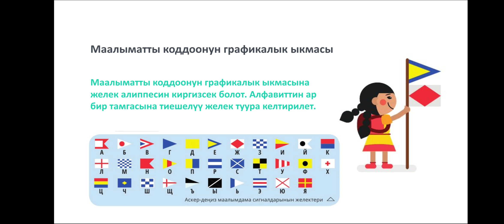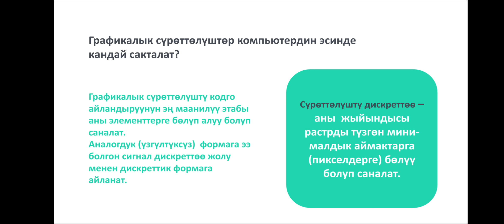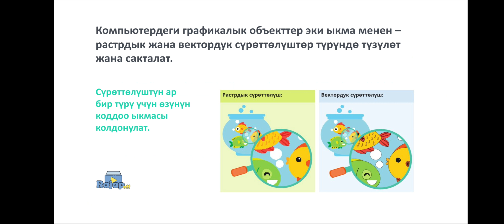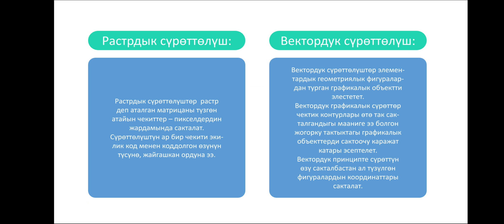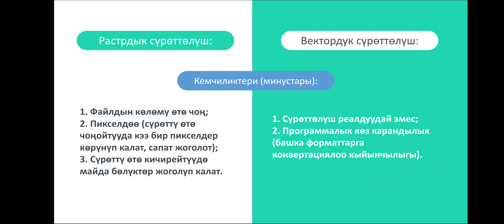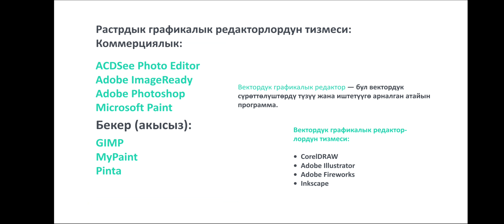Маалыматты коддоонун графикалык ыкмасы.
Информатика, 6-класс.